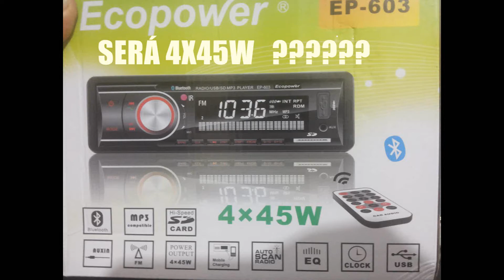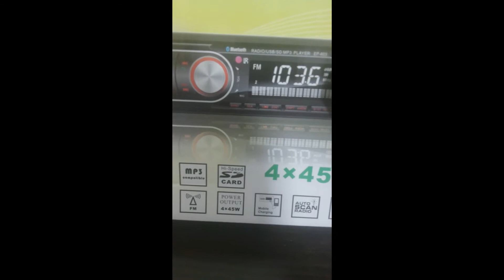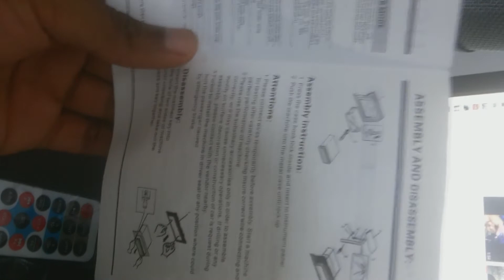UNBOXING - SOM AUTOMOTIVO ECOPOWER EP - 603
ECOPOWER EP - 603

Especificações:

MP3, USB, RADIO FM, SD CARD, BLUETOOTH
AUX IN FRONT, 18 ESTAÇOES DE MEMORIA
CONTROLE REMOTO, POWER OUTPUT 4X45W